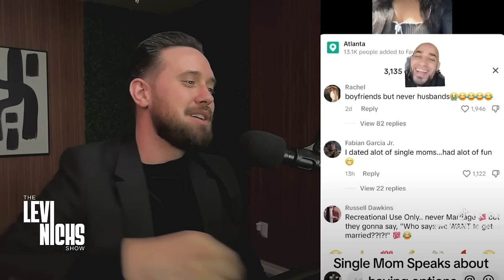Woman FAILS To Make Man SIMP & Gets FURIOUS